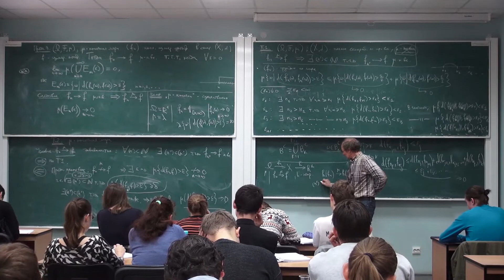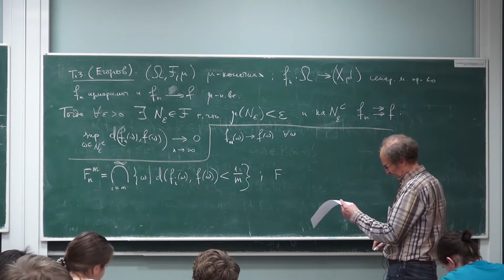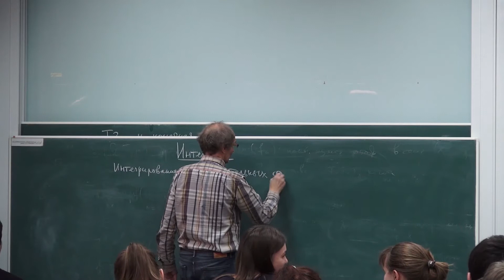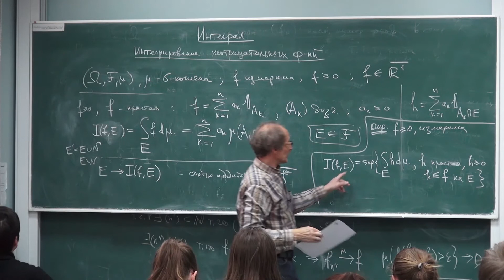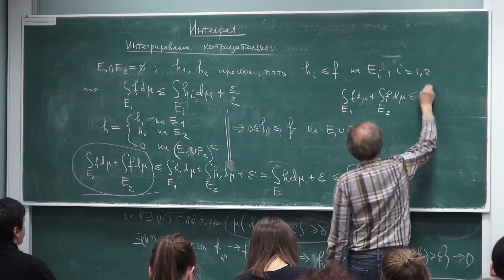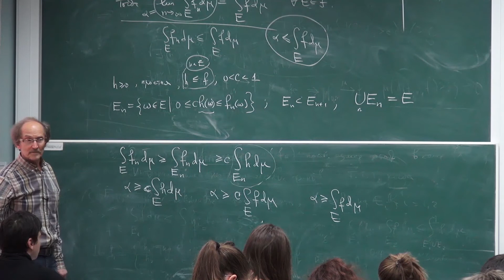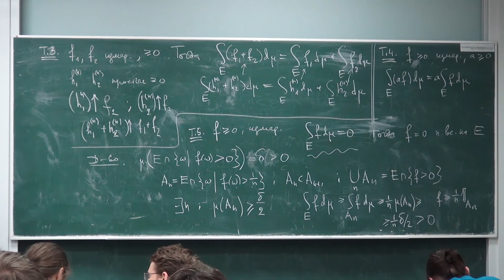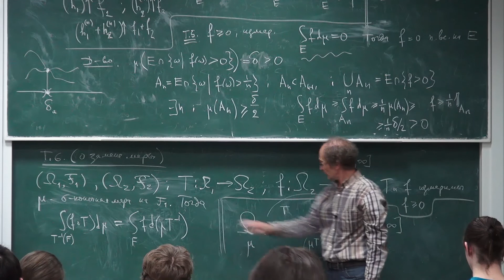Лекция 60 | Математический анализ | Юрий Давыдов | Лекториум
Лекция 60 | Курс: Математический анализ | Лектор: Юрий Давыдов | Организатор: Математическая лаборатория имени П.Л. Чебышева СПбГУ

Обратите внимание — предыдущую лекцию (60-ю!) записать не получилось, но мы не стали пропускать ее в нумерации, чтобы избежать путаницы.

Другие лекции по курсу «Математический анализ» доступны для просмотра по ссылке